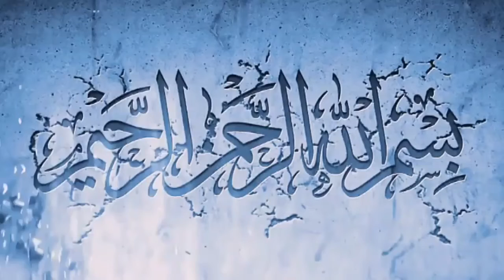Learn to respect Sadat e Fatima from Maulana Wasi hasan Khab sb